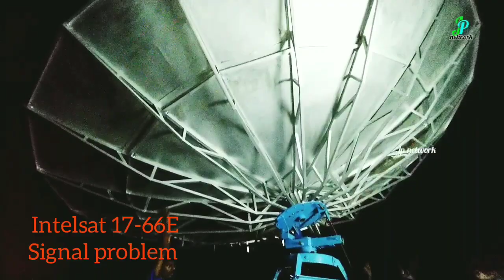Intelsat 17 - 66 E signal problem | Free to air channels | Malayalam Tamil channels | freedish